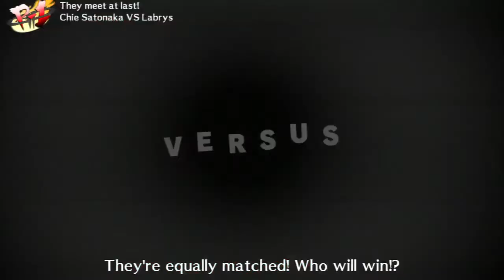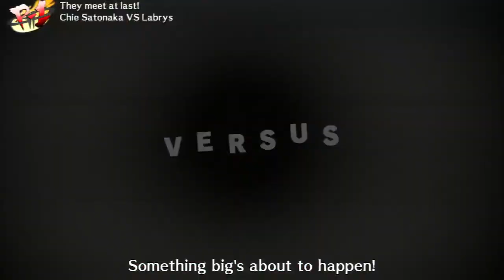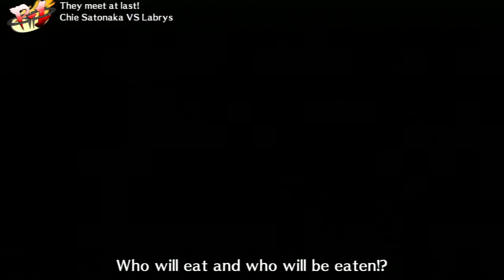Family Feud 2013 Part 02 - Persona 4 Arena - Migoy vs Jiks